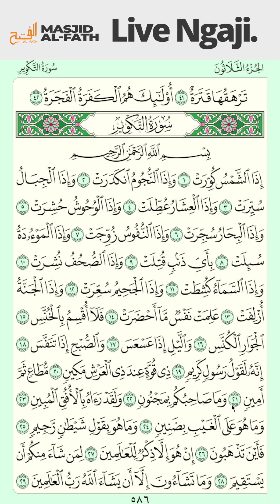Ngaji Bareng - Surat At-Takwir (Ayat 17 sd 29)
Bacaan Al-Quran menjadi indah karena tajwid, bukan sekedar karena indahnya suara atau langgam. Baik itu saat tilawah (tadarrus/ wiridan), adaa (talaqqi/ mengambil bacaan dari guru), ataupun qiraah, yakni membaca secara umum. Artinya, Al-Quran mesti dihiasi dengan tajwid dalam keadaan apapun.